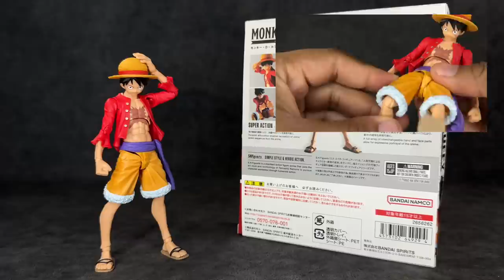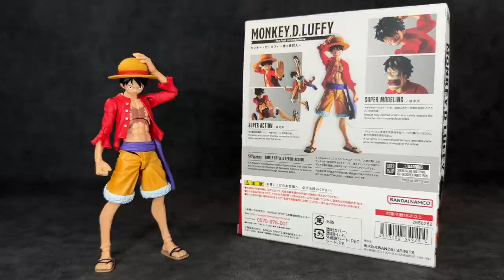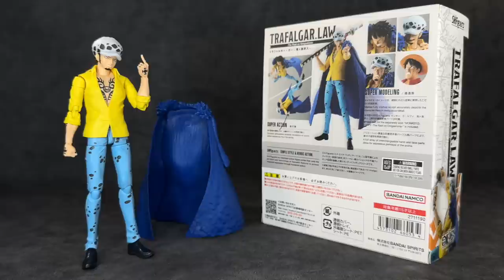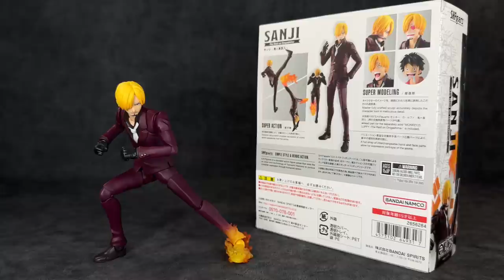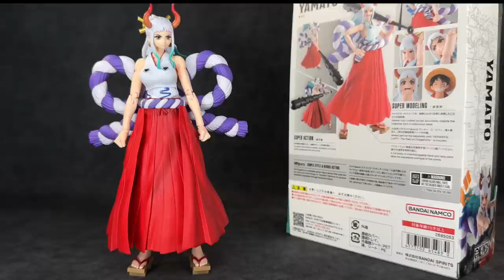SH Figuarts One Piece Line: The Good, The Bad & The Ugly - Ranking Worst To Best… Sort Of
So this is a video that I have been planning on making for quite some time now, but I finally got around to doing so. Now we finally have six action figures in the SH Figuarts One Piece line and it is sad to say that most of them haven’t exactly hit the nail on the head. Excluding the live action versions, I can’t say that I have fully enjoyed any of these figures to the extent that I really want to because each and everyone of them are somewhat problematic in comparison to other lines. I don’t know what it is, but it truly feels like Tamashii Nations giving this their all. It’s a sad thing, because I truly believe this line could be even better than it is, and in this video, I made sure to discuss all of the reasons why. This is something a little different than what I usually do, but I hope you guys enjoy this type of content. If so, don’t forget to give it a thumbs up because that always helps me out. Lastly, follow me on everything you see listed below to keep up with my activity outside of YouTube: